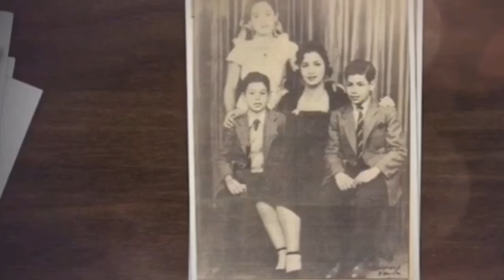الفنان عمر خورشيد تعليق محمد جمال ...